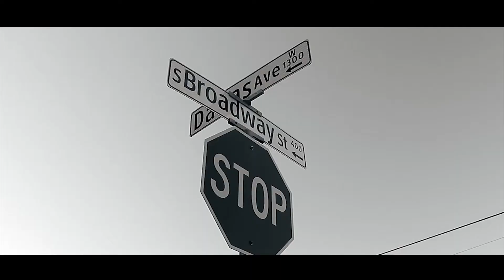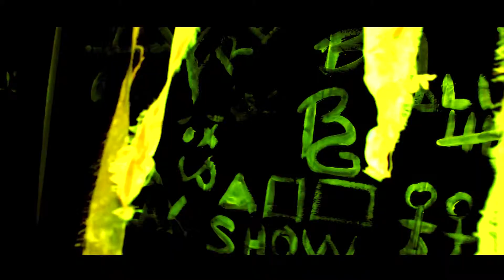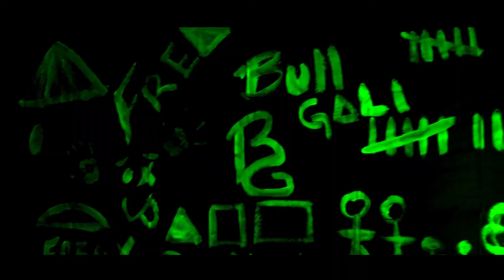Bullgali - Ódiame (Parte 2)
Music video for Ódiame (Parte 2) performed by Bullgali.